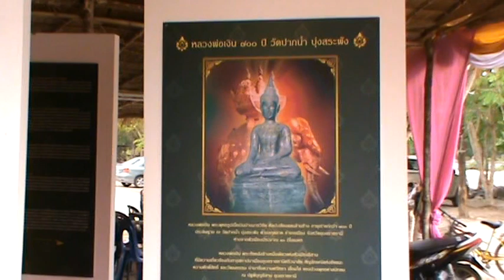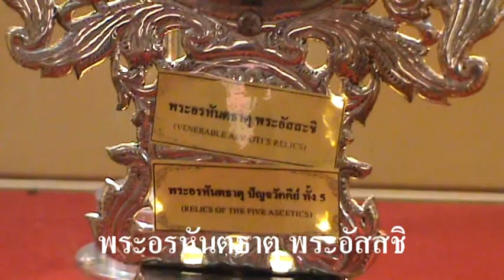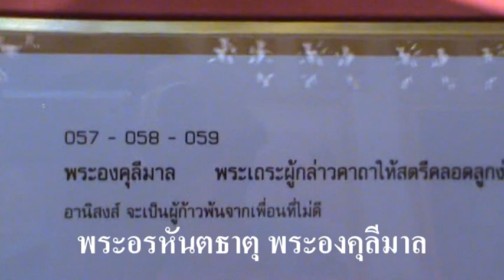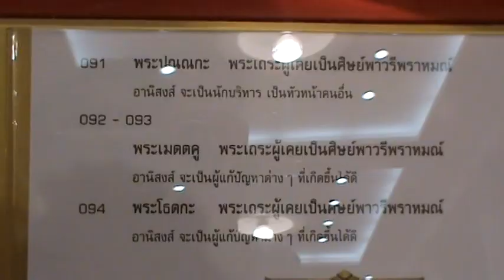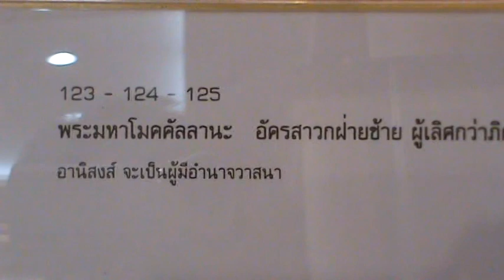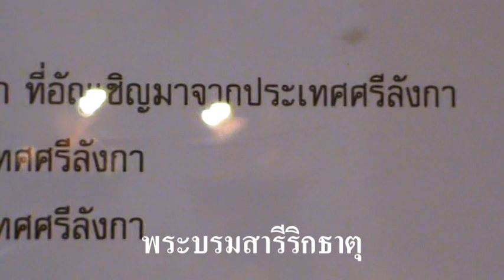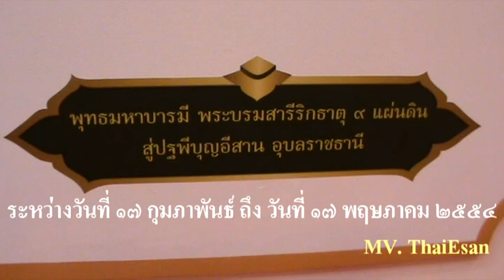กราบสักการะพระบรมสารีริกธาตุ วัดปากน้ำ (บุ่งสระพัง)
ต.กุดลาด อ.เมือง จ.อุบลราชธานี